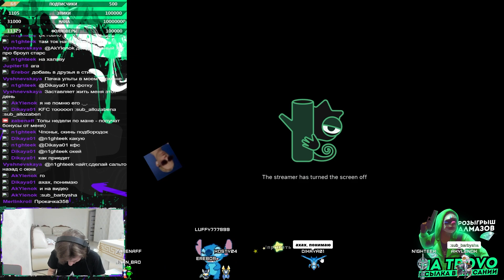ПРОКАЧАЛ ПОБЕДИТЕЛЯ НА TROVO ФРИ ФАЕР!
🆔️ID Game: 87526182 Жаба YouTube
Фанаты ZABENA поддержите меня, нажимая на рекламу.

📊 Поклонники ZABENA, не забудьте нажать «НРАВИТСЯ» и «ПОДЕЛИТЬСЯ», чтобы поддержать меня.